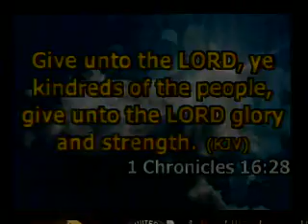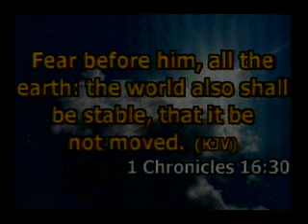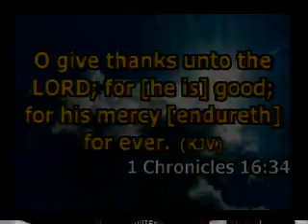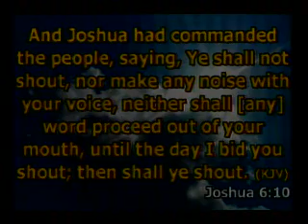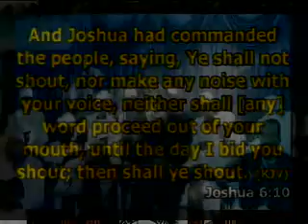Sunday Morning Service Sept 8, 2013